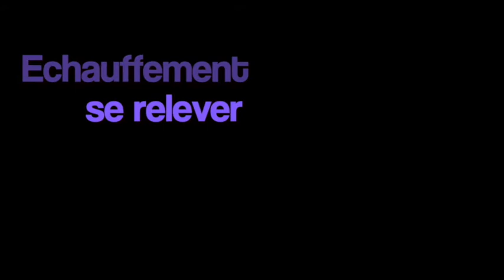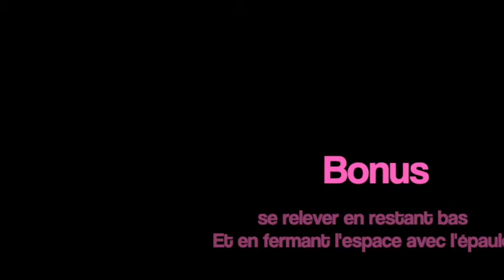ACADEMIE SA XV PLAQUER CONTESTER - PLACAGE DE COTÉ - SKILLS RUGBY